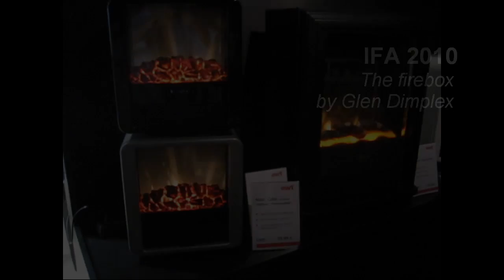IFA 2010 - Glen Dimplex presents electric fires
A tour through the firebox at the IFA fair in 2010. It is all electric,
no hassle, no fuss, just ambiance.